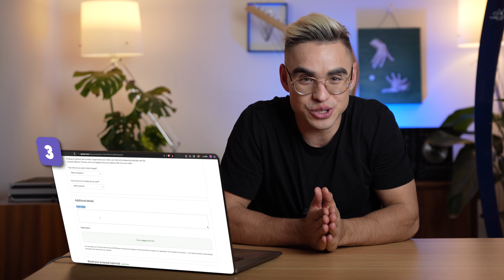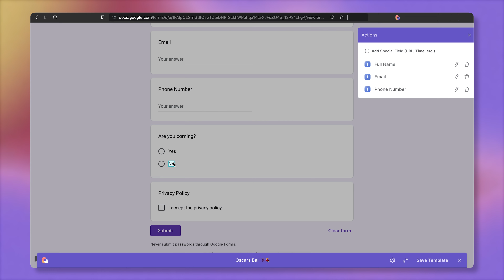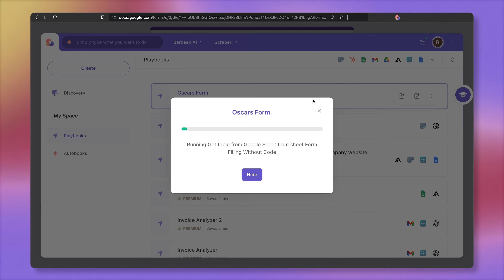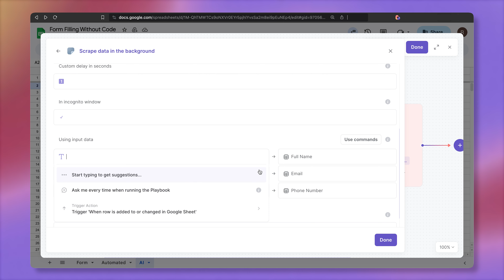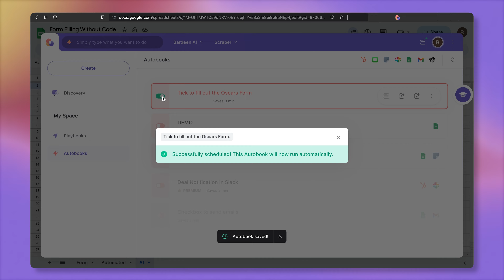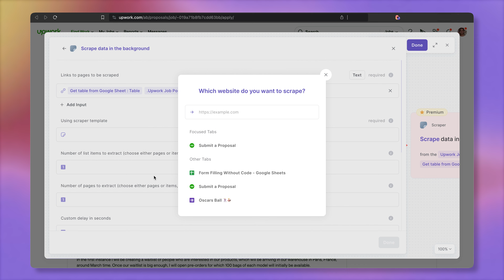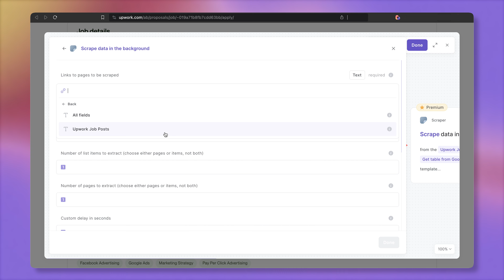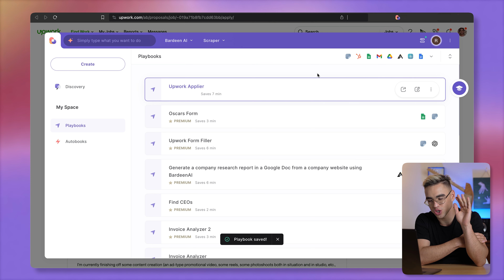Fill Out Forms Automatically (Without Code)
📖  Video Chapters:
0:00 Intro
0:43 Automatically fill out forms with data from a Google Sheet
3:28 Automation: checkbox to get a form filled out
6:50 Advanced form filling with a data scraper and AI
11:47 Endnotes

🤖  About Bardeen
Bardeen is a productivity app that automates your manual tasks with shortcuts. Follow our channel to learn about the latest tips about automating your day-to-day workflows and staying productive as a knowledge worker.

ℹ️ Need help? Join our Slack community